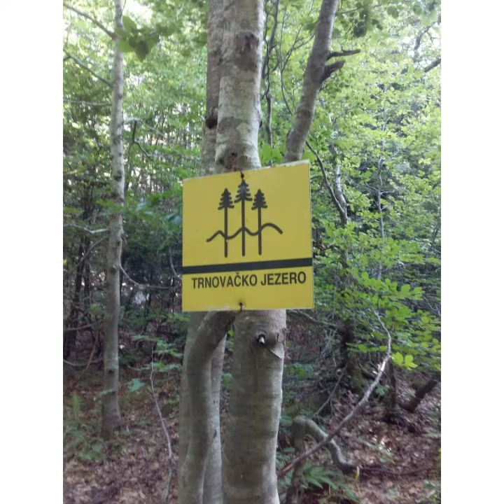trnovacko jezero kulajim